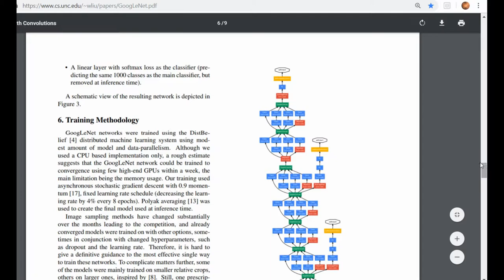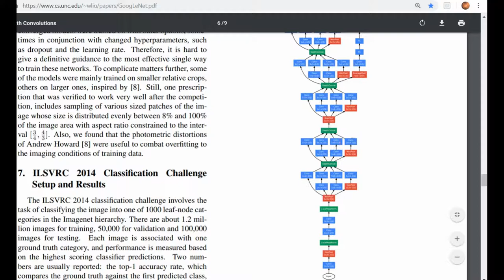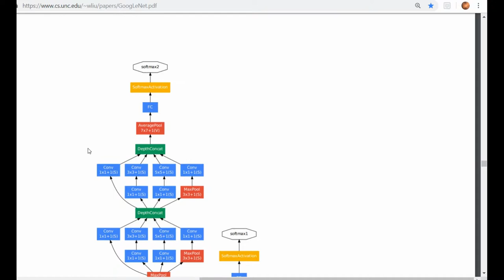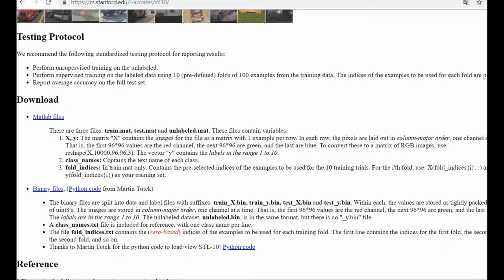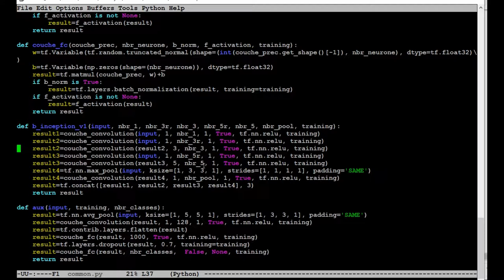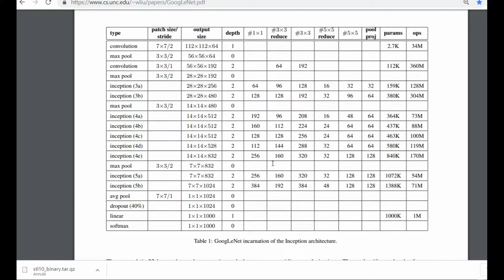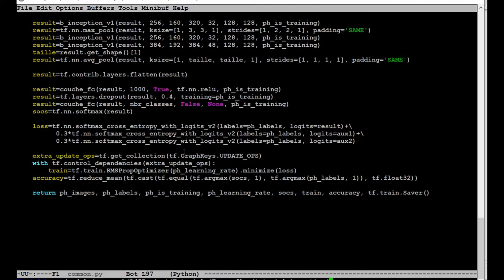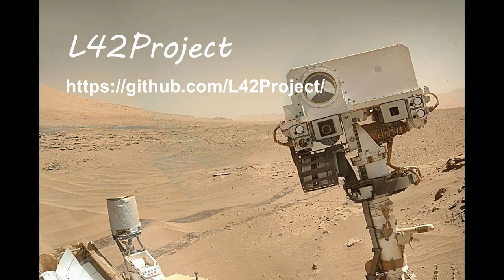Tuto#15 [Tensorflow1] Googlenet/inception v1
Dans cette vidéo, nous allons voir l'architecture GoogleNet décrite dans la papier suivant:

Le code de cette vidéo est écrit pour la version 1.X de tensorflow (je recommande la version 1.13.1), pour l'installer, il suffit de taper la commande suivante :
# pip install tensorflow==1.13.1
ou la version GPU:
# pip install tensorflow-gpu==1.13.1